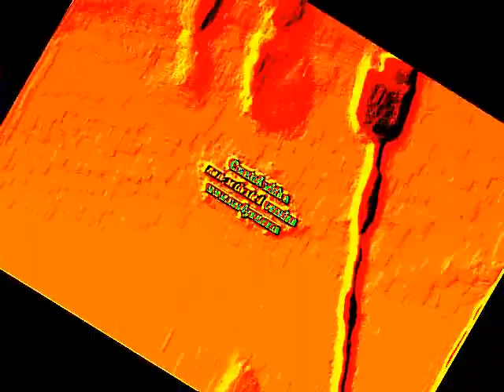Klaskyklaskyklaskyklasky Gummy Bear in 4ormulator v1 + Rotating Robot